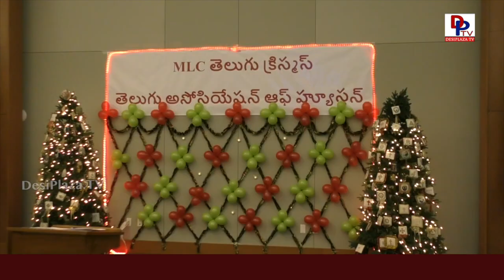Houston - Glimpses of Memorial lutheran Church Christmas Celebration held on 25th December 2018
Houston - Memorial Lutheran Church Christmas Celebration  held on 25th December 2018. Around 200 people participated in the Celebrations.

Kids performed at the event. Prayers were held by the pastor.

Please visit our other pages.